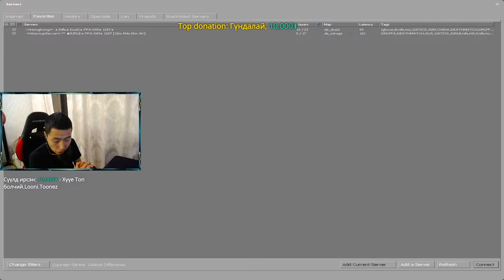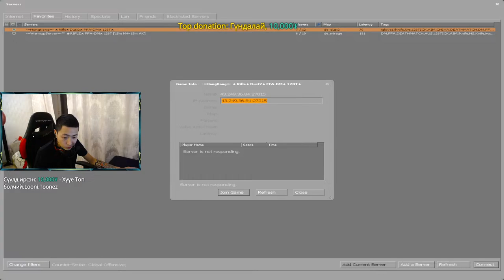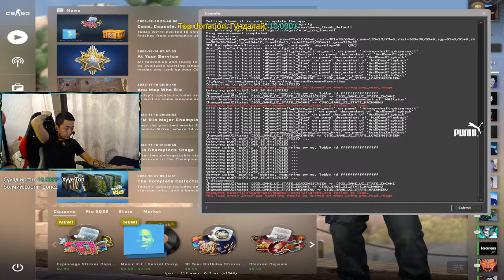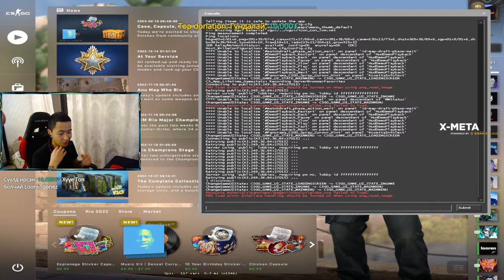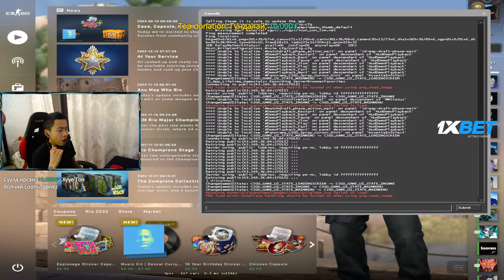Happy Singles DAY!!!